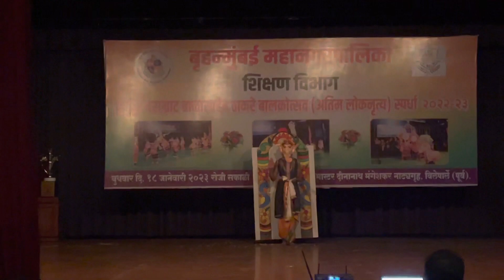KARKATTAM DANCE || COLABA U. P. MUN. ENGLISH SCHOOL || करकट्ट्म लोकनृत्य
karkattam Dance || करकट्ट्म नृत्य ||
कुलाबा उ. प्रा.  मनपा. इंग्रजी शाळा
COLABA U. P. MUN. ENGLISH SCHOOL

सहभागी विद्यार्थी

दिव्यांश तिवारी
अंशिका तिवारी
श्रुती  कासरे
रेहान सिद्दीकी
प्रिया राठोड
अलोक घाडी
संध्या
दिपेश खाटी
अपूर्वा बैकर
सुलतान गाझी
पूजा सहानी
वीर भोबू
जिया सावंत
आदित्य तांबे
अल्फिया खान
करण राठोड
कांचन सोनकांबळे
संदीप धर्मवीर करोथिया
शिवानंद कवलदार

मार्गदर्शक : सन्माननीय मुख्याध्यापक आरीफ शेख सर

नृत्य दिग्दर्शन : निखिल मुंबईकर

संगीत संयोजन : श्रीमती. अश्विनी फडके

गायक : श्री. यशपाल शिंदे
गायिका : श्रीमती सीमा लेले

मुख्य सल्लागार : यशपाल शिंदे

रंगभूषा : सर्व सहकारी शिक्षक

This video is uploaded with the permission of Respected shrimati Ashvini phadake madam..Thanks madam..

Thanks For Watching..☺️If You Like My Video's, Give me 👍 And Plz Subscribe To My Channel..On This Channel You Will Get Tutorial And Cover Video's Of  Pakhawaj, Flute, Bulbultarang, Harmonium, keyboard..melodica.. Cover Songs,  And Important Tips About Music..

Video Is For Educational Perpose Only. Copyright Disclaimer Under Section 107 Of The Copyright Act 1976, Allowance is made for "Fair Use" for perposes such as Criticism, Comment,News Reporting, Teaching Scholarship And Research.Fair use is a use permitted by copyright statute That Might Otherwise Be Infringing.Non - Profit, Educational Or Personal Use Tips The Balance In Favor Of